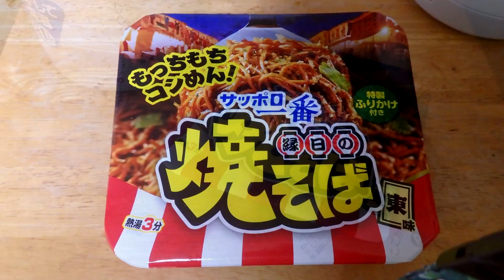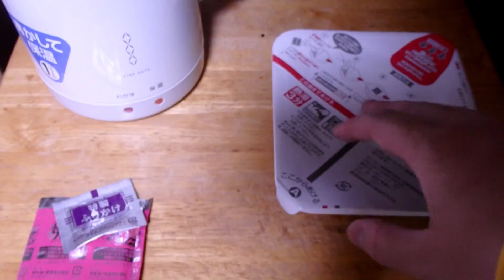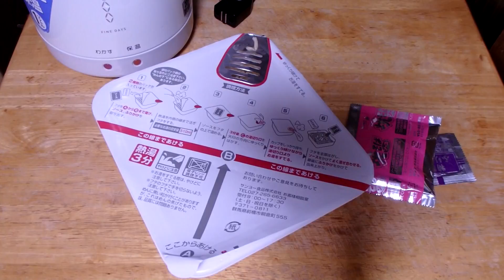サンヨー食品サッポロ一番縁日の焼そば SanyoFood Instant Cup noodles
調理方法：熱湯3分　味：ソース